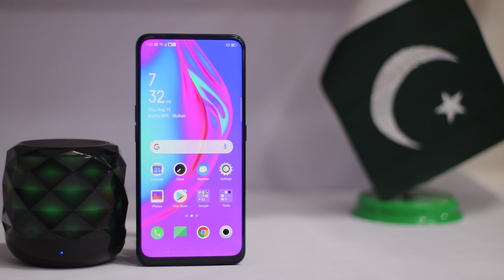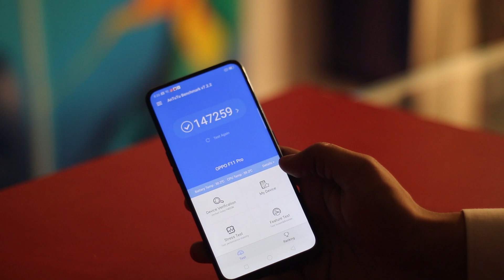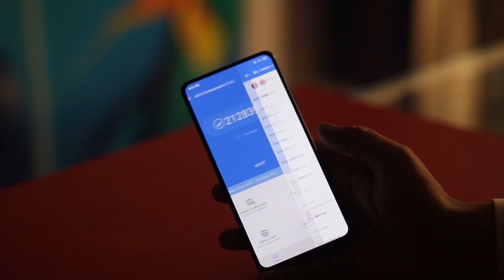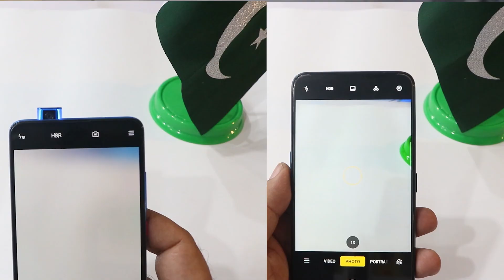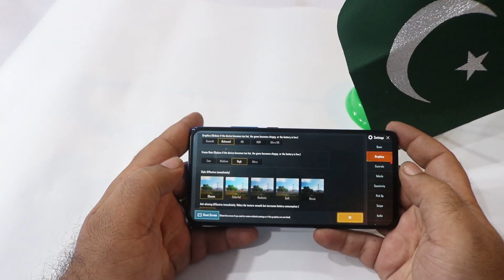OPPO F11 Pro VS XIAOMI MI 9t DETAILED COMPARISON | WHICH SHOULD YOU BUY ? HONEST OPINION URDU /HINDI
OPPO F11 Pro VS XIAOMI MI 9t DETAILED COMPARISON | WHICH ONE SHOULD YOU BUY ? HONEST OPINION | URDU /HINDI